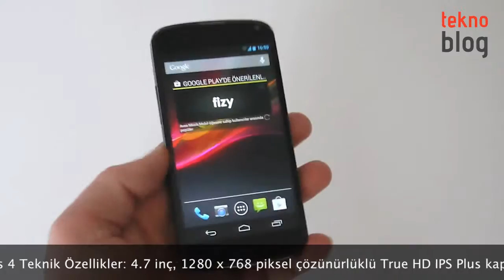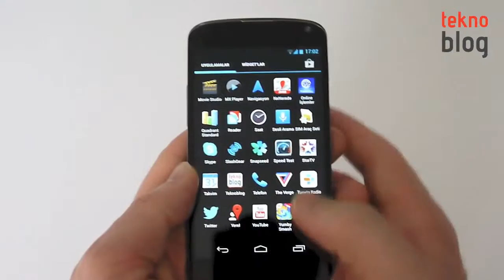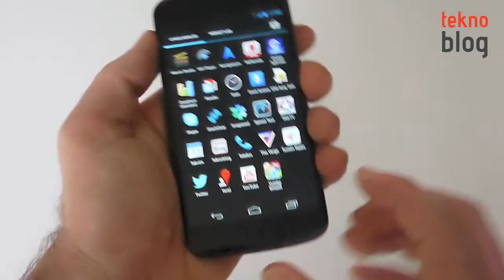Nexus 4 İncelemesi HD